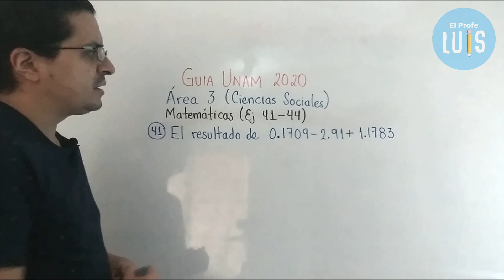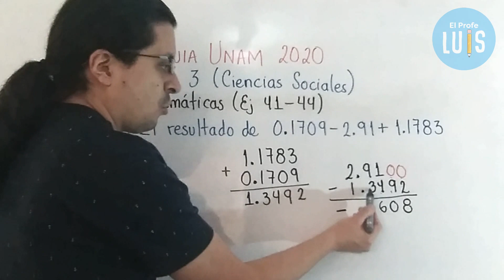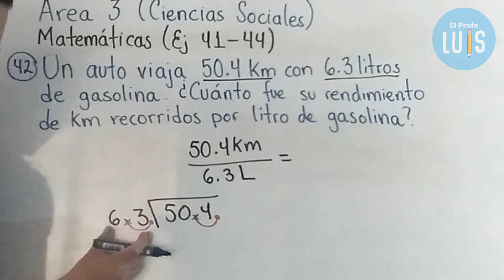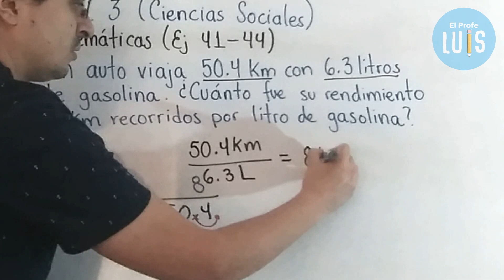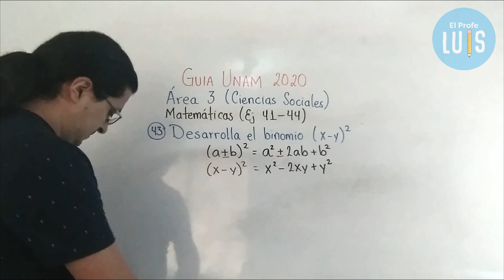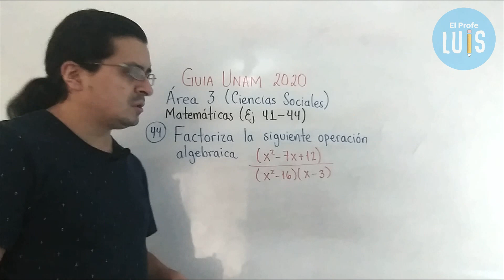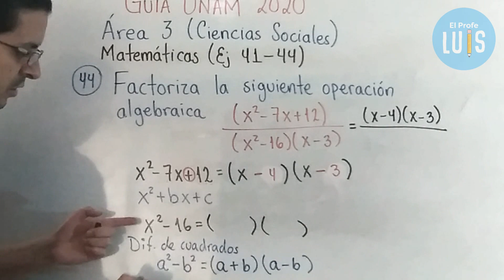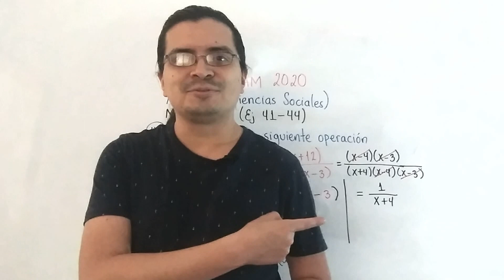🌟 Resolviendo la GUÍA UNAM 2020 🌟 [Área 3: CIENCIAS SOCIALES] ✍ Ejercicios de MATEMÁTICAS 41-44 🚀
🌟 Resolviendo la GUÍA UNAM 2020 🌟

En éste vídeo resolveremos los ejercicios de MATEMÁTICAS de la GUIA UNAM 2020 correspondientes al Área 3 (Ciencias Sociales). En este vídeo resolvemos los ejercicios del 41 al 44.

Ayuda a que el canal siga creciendo, puedes hacer un donativo a través de PayPal en el siguiente enlace

💜💜💜 Conoce el MEJOR CURSO DE PREPARACIÓN PARA EL EXAMEN DE ADMISIÓN DE LA UNAM: